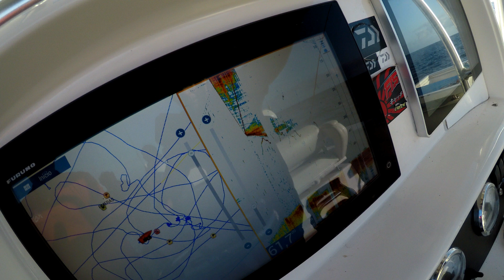Burburin tuna mañana mas